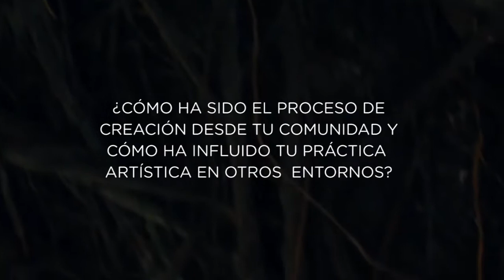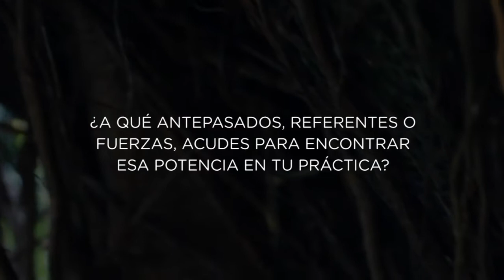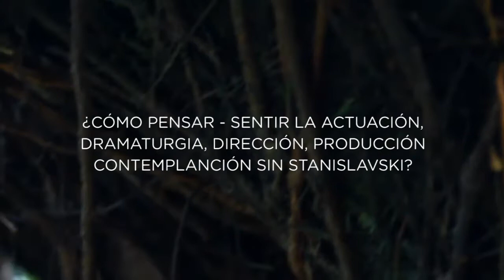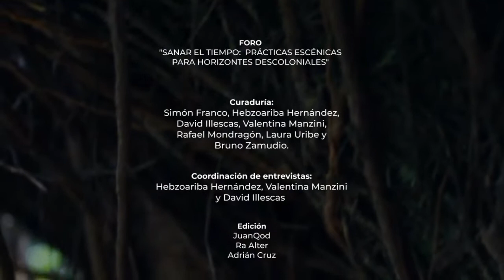Ángeles Cruz | Entrevistas testimoniales sobre prácticas descoloniales en las artes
Entrevistas testimoniales sobre prácticas descoloniales en las artes

Mixteca egresada de la licenciatura en actuación de la Escuela de Arte Teatral del Instituto Nacional de Bellas Artes. Ha participado como actriz en más de veinte largometrajes nacionales e internacionales con directores como Ignacio Ortiz, Lucía Carreras, Jorge Pérez Solano y Francisco Vargas entre otros. Su trabajo en Tamara y la Catarina de Lucía Carreras, la hizo acreedora al “Colón de Plata” como Mejor Actriz del “Festival de Cine Iberoamericano de Huelva”, en  2017 y fue “Nominada al Ariel” a mejor actuación femenina en 2018.

Fue “nominada al Escarabajo de Oro” como Mejor Actriz por la Academia de Cine Sueco por su trabajo en la película La hija del puma (Ulf Hulberg, 1994) y en 2000 al Ariel como mejor coactuación femenina por la película Rito Terminal (Óscar Urrutia, 2000). Su incursión al guión y a la dirección cinematográfica fue en 2012 con el cortometraje “La Tiricia o cómo curar la tristeza”, proyecto que la hizo merecedora a más de una decena de premios, entre ellos el “Ariel” a mejor cortometraje en 2013.

En 2013 escribió y dirigió el cortometraje “La Carta” y en 2017  “Arcángel”, los cuales también recorrieron con éxito festivales en el mundo.